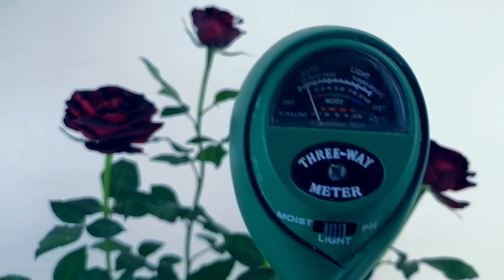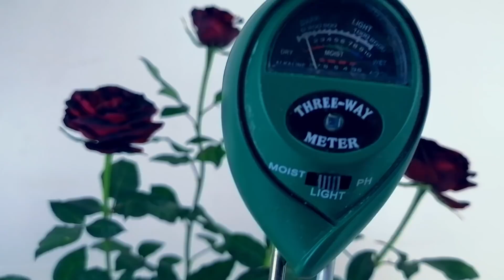Rosas negras tipo halfeti como cultivar CHUYITO JARDINERO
En este vídeo te cuento como cultivar rosas negras tipo halfeti
Rosas negras tipo halfeti como cultivar